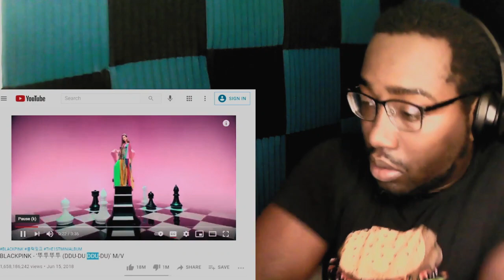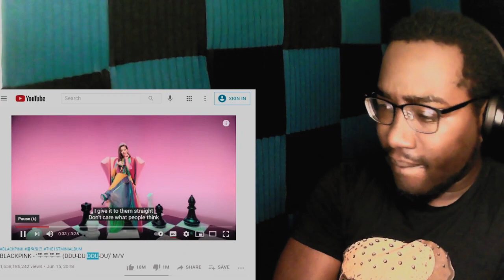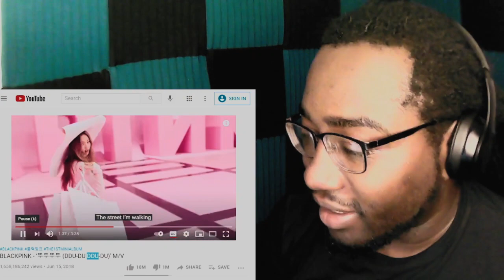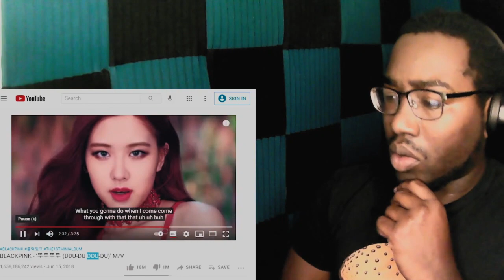BLACKPINK - ‘뚜두뚜두 (DDU-DU DDU-DU)’ M/V REACTION...MY FIRST TIME LISTENING